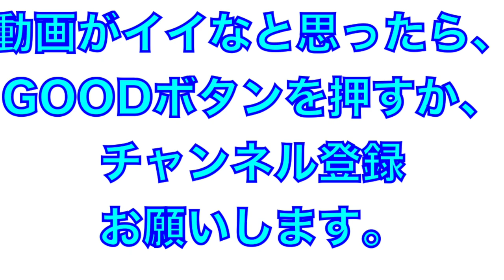平沼選手と佐藤選手の内野特守（第1クール）【2023年埼玉西武ライオンズ春野キャンプ】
2023年埼玉西武ライオンズ
B班春野キャンプ
平沼選手と佐藤選手の内野特守